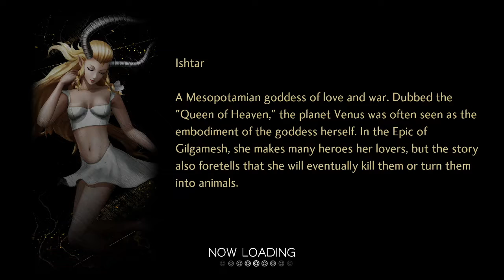WillofGame: Shin Megami Tensei 5 (Part 20)